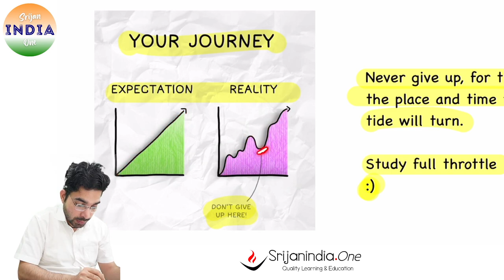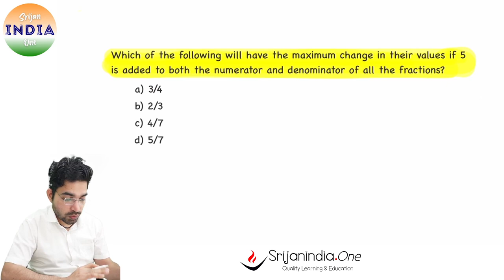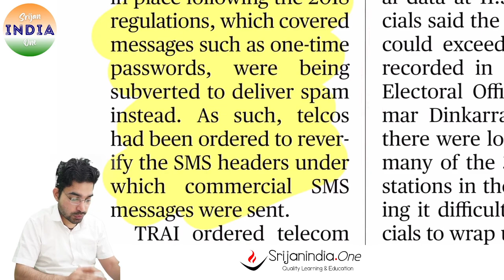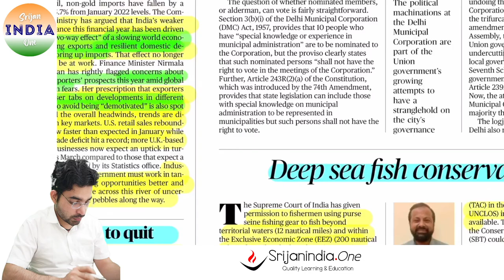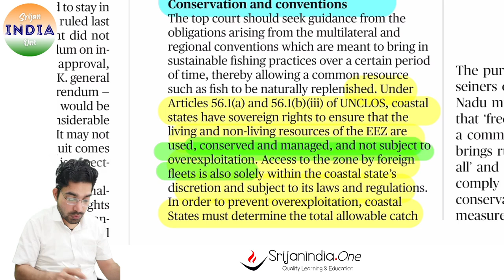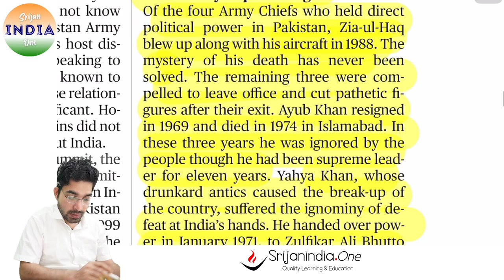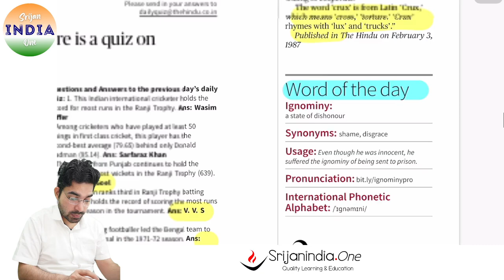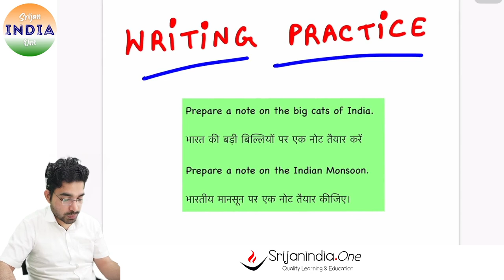17th February 2023| Daily Brief | Srijan India One